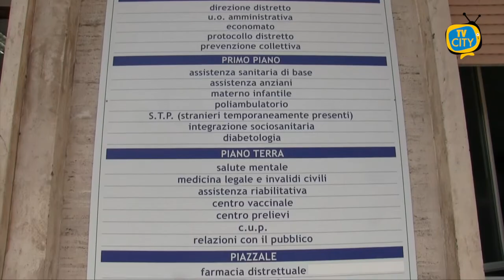Lutto per il dott. Pappalardo, sconfitto dal Covid: il ricordo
Medico devoto alla sua professione al punto da dedicare il suo impegno sociale alla cura delle persone più deboli, lascia un vuoto nella famiglia che tanto amava e nella comunità da cui è stato sempre stimato.
La cittadinanza di Torre del Greco è ancora a lutto per la perdita del dottor Luigi Pappalardo, sconfitto dal Covid-19 in un mese di malattia. Direttore del centro di diabetologia del Bottazzi, è stato un professionista stimato da pazienti e conoscenti. Il medico, 62enne, era particolarmente attivo nel sociale come membro del Rotary club.
Abbiamo incontrato Pasquale Del Prete, presidente del Rotary di Torre del Greco - Comuni Vesuviani, per ricordare la levatura umana e professionale dell’amico scomparso.

Il presidente ha raccontato dell’impegno di Pappalardo come membro attivo del Rotary Club.

Un ruolo che il medico ha utilizzato per la sua vocazione professionale, cercando sempre di aiutare le fasce della popolazione più a rischio.